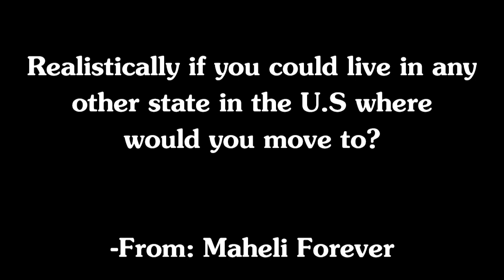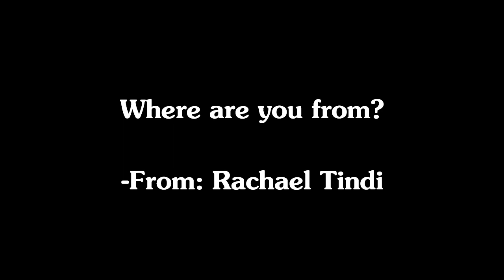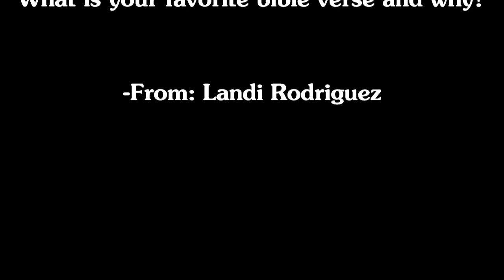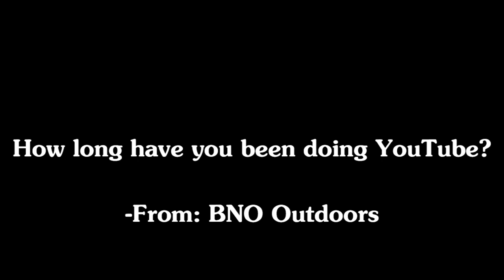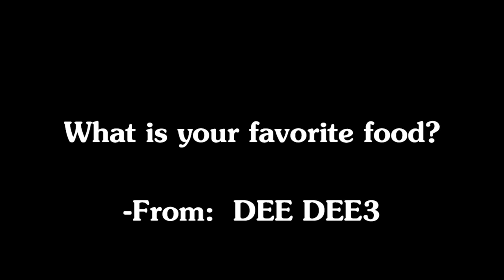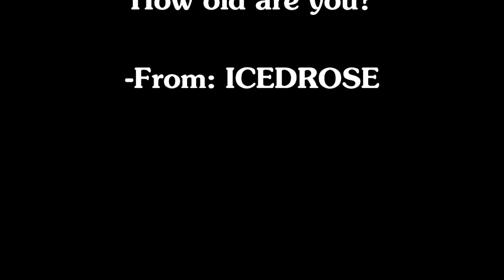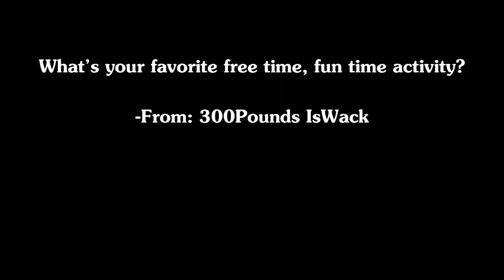GET TO KNOW ME TAG | Q&A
My name is Vicki and I am a mother of 3 beautiful kids! I'm trying to upload at least 2 times a week but with kids it's not always possible.. lol. I like to share videos about life, kids, vlogs. travel, DIY'S, recipes, and much more! I hope you sick around and see something you like!

So I asked you guys what you wanted to know and here is my answers!
Thank you so much to everyone who asked! I hope you get to know me a little better!
Here are some of my other videos for you to check out!
=== TicToc ==  @lifeofvicki